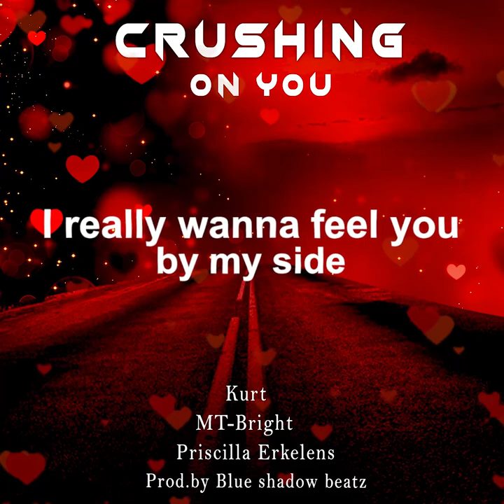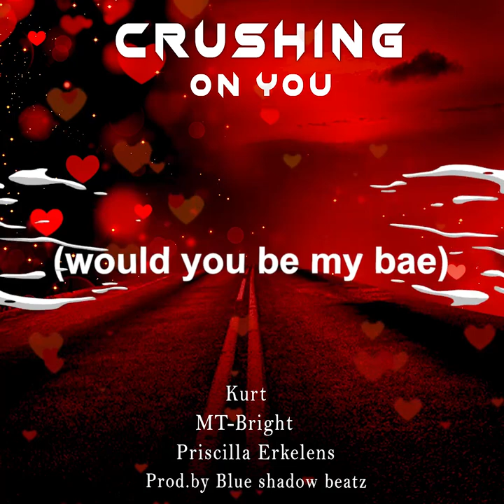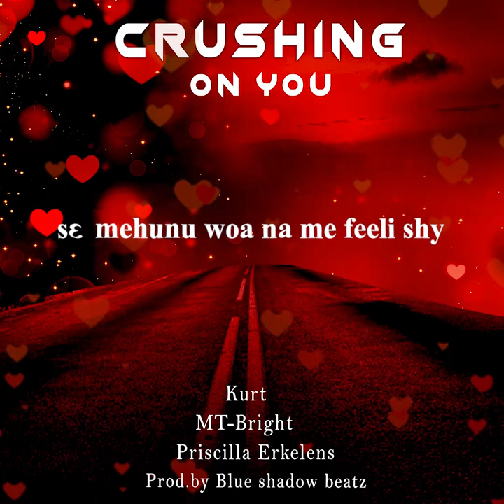Best Valentine song 2021, crushing on you, MT-Bright (Official visualizer)